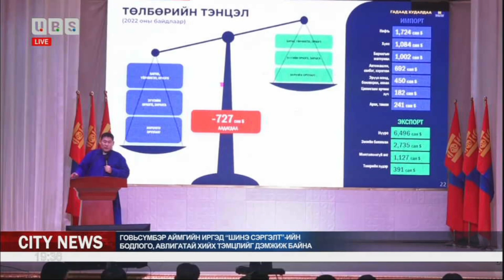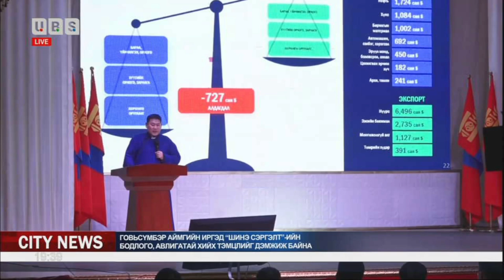Говьсүмбэр аймгийн иргэд “Шинэ сэргэлт”-ийн бодлого, авлигатай хийх тэмцлийг дэмжиж байна